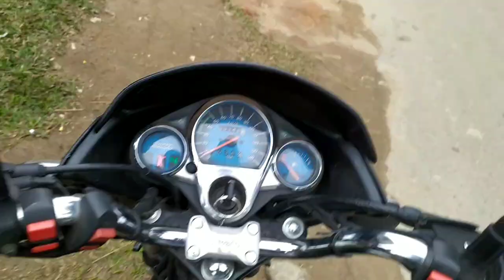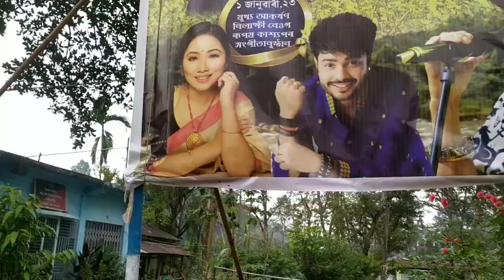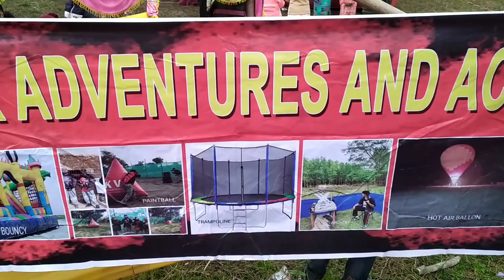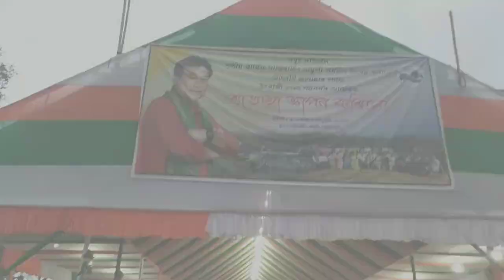Tourist Festival at Nazirating | Happy New Year 2023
About this video:
                       Hello friends my name is Bikram  I welcome you to my YouTube Channel ghumo dil kholke
In this video I have explored the tourist festival of Nazirating and also met the MLA of Digboi Sri Suren Phukan

To Dibru Saikhowa National Park (Part 2) | Crossing the Dibru River from Guijan Ghat to Erasati Gaon

Bikram Kumar Ghosh
Doomdooma
Tinsukia
Assam India
786151